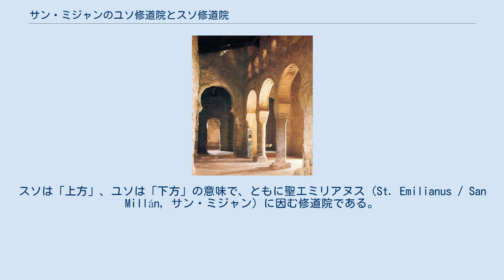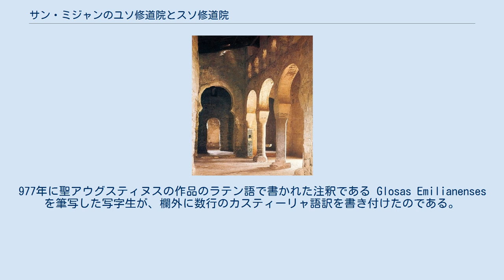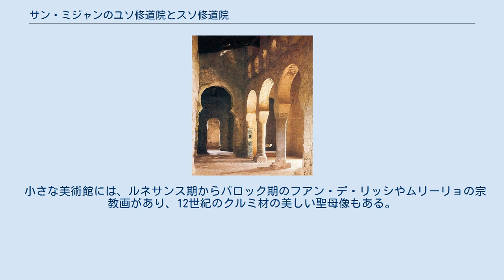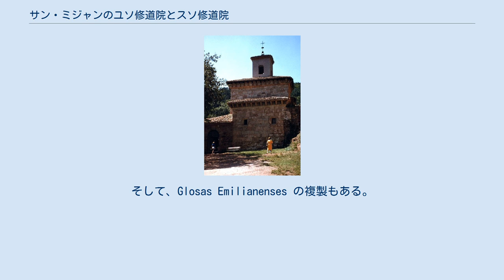サン・ミジャンのユソ修道院とスソ修道院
ラ・リオハ州の建築物
「サン・ミジャンのユソ修道院とスソ修道院」（ユソとスソのサン・ミジャン修道院）は、スペインの世界遺産のひとつ。
ラ・リオハ州のサン・ミジャン・デ・ラ・コゴージャ（San Millán de la Cogolla）にある。
 この世界遺産は登録名にあるように、数百メートルを隔てた異なる時代の2つの建造物群に分かれている。
スソは「上方」、ユソは「下方」の意味で、ともに聖エミリアヌス（St. Emilianus / San Millán, サン・ミジャン）に因む修道院である。
 2つの建造物群のうち、より古いのがスソ修道院である。
これは、10世紀のレポブラション（Repoblación, 再入植）期の建築様式の簡素さをしっかりと守っている。
 張り出したアーチに支えられていた3つの穹窿を持つ教会は絶壁にもたれかかるように建っており、聖オリア礼拝堂に面している。
そして、その礼拝堂は11世紀に拡張されたもので、12世紀の作品である聖エミリアヌスの横臥した死者像が保存されているサン・ミジャン祈祷所と、6世紀の穴居民の小房群に面している。
西ゴート王国時代には小さな礼拝堂群が岩を刳り貫いて作られたが、そのうちのひとつには雪花石膏を彫って作ったロマネスク様式の聖エミリアヌスの墓がある。
 スソに入ると、回廊にはララ（Lara）の11人の子どもとその教師の石棺がある。
また、そこには埋葬する場所がなく3人のナバラ王国の女王（王妃）の石棺もあり、13世紀にラ・リオハで生まれた修道士にして作家のゴンサロ・デ・ベルセオ（Gonzalo de Berceo）の墓もある。
教会のそばには、洞穴に葬られた修道士たちの共同墓地もある。
 現存最古のカスティーリャ語文書が書かれたのも、この修道院であった。
977年に聖アウグスティヌスの作品のラテン語で書かれた注釈である Glosas Emilianenses を筆写した写字生が、欄外に数行のカスティーリャ語訳を書き付けたのである。
この写本は後述のユソ修道院に保管されていたが、現在はエル・エスコリアル修道院に所蔵されている。
 下方のカルデナス渓谷（Càrdenas）に、「ラ・リオハのエル・エスコリアル」ことユソ修道院の堂々たる姿がある。
元々は1050年に建てられたルネサンス様式のものだったが、1367年にエドワード黒太子に荒らされ、その後再建された。
現存するものは全面的に再建されており、16世紀から18世紀のルネサンス様式やゴシック様式のものである。
最古の部分は1504年に建設が始まった教会で、3つの身廊を持つ後期ゴシック様式のものだが、完成したのは18世紀のものである。
 修道院の入り口は1661年に手がけられたもので、レリーフには聖エミリアヌスが描かれている。
これは伝説上シマンカス（Simancas）の戦いでムーア人殺しのヤコブとともに、聖エミリアヌス（San Millán Matamoros,「ムーア人殺しの聖エミリアヌス」）が戦ったとされることに因んでいる。
 玄関ホールは少し後れて1689年に作られたもので、「諸王のサロン」へと続いている。
「諸王のサロン」は、修道院から祝福を受けた王たちの4枚の絵があることからそう呼ばれる。
 主祭壇の祭壇画にはエル・グレコの画派に属する修道士フアン・デ・リッシ（Juan de Ricci）による17世紀の8枚の絵が飾られており、格子枠も17世紀のものである。
教会奥には高い説教壇があり、きらびやかに飾られている。
かつて教会参事会室であった18世紀の聖具室には金色の木像が並び、天井にはフレスコ画があって目を惹く。
 回廊は二階建てで、下階は非常にすばらしい16世紀中葉のゴシック・フランボワイヤン様式で、教会へ通じる入り口はきらびやかである。
上階はルネサンス様式である。
 小さな美術館には、ルネサンス期からバロック期のフアン・デ・リッシやムリーリョの宗教画があり、12世紀のクルミ材の美しい聖母像もある。
美術館そばには象牙を彫って作られた11世紀の聖遺物櫃2つが納められた祈祷所がある。
1067年から1080年に作られた聖エミリアヌスの櫃には、人物たちの表情が印象的なロマネスク様式の14枚の板が付いている。
1090年に作られた聖フェリクス（San Felices）の櫃には、厳かなビザン...